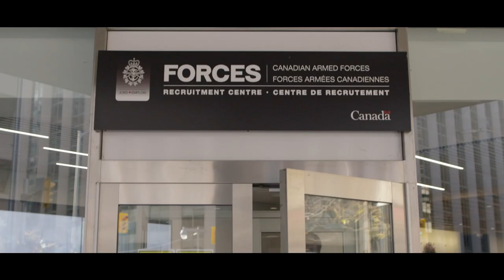CAF Story – A cook at sea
“That's what makes my day, when people are eating and laughing, enjoying themselves over the food we made.” 🍽️
Food is more than just fuel for our bodies, it is a powerful tool for bringing people together and fostering social bonding. No one knows this better than S2 Tanveer Bammy, a @RoyalCanNavy cook by trade, who boosted his shipmates morale during COVID by delivering a series of succulent culinary experiences.